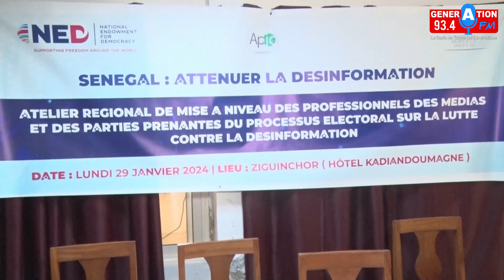NDI initie l'atelier en vue d’atténuer la menace que fait peser la désinformation à l'approche de ..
NDI initié l'atelier en vue d’atténuer la menace que fait peser la désinformation à l'approche de l'élection présidentielle de février 2024.